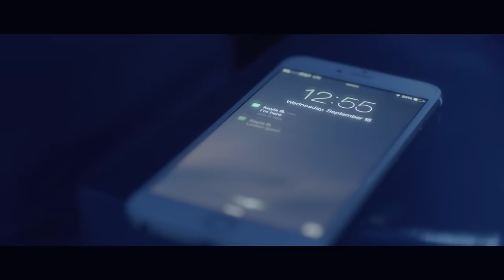Kayla Brianna - Do You Remember ft. Rich Homie Quan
Get the single, "Do You Remember". Out Now!

Official music video by Kayla Brianna ft. Rich Homie Quan performing Do You Remember. 2016 Smith Entertainment Group